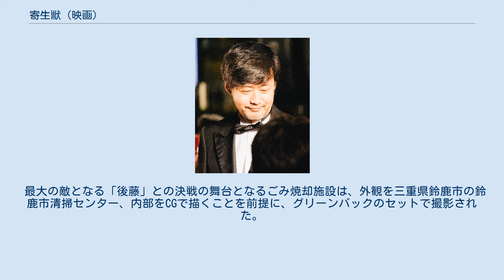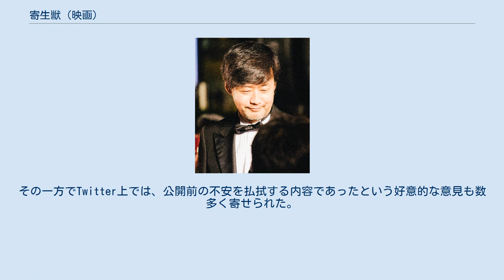寄生獣 (映画)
『寄生獣』（きせいじゅう）は、岩明均の同名漫画を原作とする実写の日本映画。
2部構成の作品であり、前編にあたる『寄生獣』は2014年11月29日に公開され、後編にあたる『寄生獣 完結編』（きせいじゅう かんけつへん）が2015年4月25日に公開された。
監督は山崎貴、主演は染谷将太。
脚本を山崎貴と古沢良太が共同で手がけ、深津絵里、橋本愛らが出演。
 人間の頭部を乗っ取り、その肉体を支配しながら他の人間を捕食する新種の寄生生物「パラサイト」が出現した現代日本を舞台に、脳への乗っ取りを免れた主人公がパラサイトと共生し、他の人間に対して正体を隠しながらもパラサイトとの戦いに巻き込まれていくという骨子は原作を踏襲するが、幾つもの場面でエピソードの順序やその因果関係が変更されるなど、展開には手が加えられている。
例えば完結編の中盤では、「田宮良子」と倉森、新一が動物園で対峙する場面と、市庁舎でのパラサイト殲滅作戦という、原作では別々の時期の出来事として描かれていたエピソードが交互に場面を映す形で同時進行するが、これは離れた場面の出来事を表裏一体として描くことで、「田宮良子」が語る内容に説得力を持たせることを意図した変更であるという。
 前編は映画としてのエンターテインメント性に重きが置かれ、主人公が極限状態を経験することで狂気と覚悟の狭間で変貌していく姿に焦点を当てた物語が描かれる。
完結編ではテーマ性やドラマに重きが置かれ、物語はパラサイトと人間の群像劇という方向にシフトし、パラサイトよりも人間の方がより危険な存在であることが浮き彫りになっていくような展開となる。
 後編のクライマックスにおいて登場するあるものについて、原作では不法投棄された産業廃棄物だったのに対し映画版では放射性廃棄物に変えられている。
 キャッチコピーは「日常は、ある日とつぜん、食べられた。」（前編）、「君は、まだ、人間ですか？」「愛する人を、守れますか？」「なぜ、生まれてきたのだろう。」（完結編）。
 パラサイトの卵が深海から浮上して港へと上陸し、幼生となって貨物に侵入して各地へ散っていく場面から物語は始まる。
主人公の泉新一は自宅に忍び込んできたパラサイト・ミギーに襲われるが、頭部への寄生を免れながらも右腕に寄生される。
頭部を乗っ取ることに失敗したミギーと、自身の右腕を失った新一は、やむを得ず共生関係を築くことになるが、その頃寄生に成功した他のパラサイトたちは人間に擬態し、人間たちを襲って捕食していた。
ミギーは好奇心から他のパラサイトと接触を試みるが、最初に遭遇した中華料理店の主人に擬態したパラサイトは新一を警戒し、ミギーは新一を守ってこれを殺害することになる。
しかし、このことが原因で、新一とミギーは人間の警察と、パラサイトの組織「パラサイトネットワーク」の双方から目を付けられてしまう。
 その後、新一が通う高校に、高校教師に擬態したパラサイト「田宮良子」が赴任してくる。
パラサイトが生殖能力を持たないことを自分自身の身体を使った実験で確認し、その存在意義に疑問を抱いていた「田宮良子」は、人間との共生関係のモデルケースとして着目するようになっていく。
彼女は新一をパラサイトネットワークに誘い、ネットワークの仲間である警察官のパラサイト「A」と、高校生のパラサイト「島田秀雄」を紹介するが、しかし「A」は中華料理店の主人を殺害した新一とミギーを密かに敵視していた。
「A」は新一とミギーを自宅近くで襲撃し、ミギーは新一との連携によって「A」を返り討ちにするが、自宅近くの裏通りで迎え撃ったために、新一は自分の母・信子を戦いに巻き込んでしまうことになる。
「A」は新一の母親を殺害して頭部を乗っ取り、新一の自宅に現れるが、動揺した新一はその事実を受け入れられないまま心臓を刺し貫かれてしまう。
ミギーは新一の体内に潜り込んで心臓を修復して即死状態から蘇生させることに成功するが、その副作用で新一の身体能力には超人的な変化が生じるようになり、また母を殺され自らも臨死の状態を体験したことなどから、精神に変調をきたしていく。
新一の幼馴染である村野里美は、新一の変化に困惑する。
 「A」は行方をくらまし、新一は学校に通い、警察の追求をはぐらかしながらも、母の仇である「A」の行方を捜そうとする。
その頃...